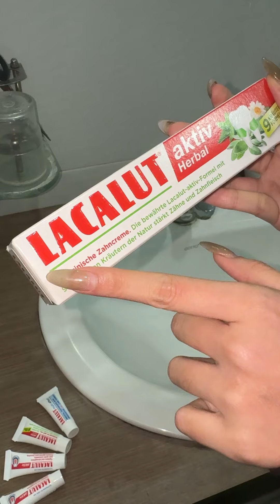Môi sưng nhiệt miệng nhưng vẫn ăn ngon| Hoa Hậu Vỉa Hè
© Bản quyền thuộc về Hoa Hậu Vỉa Hè - Vitamin Group
© Copyright by Hoa Hậu Vỉa Hè ☞ Do not Reup